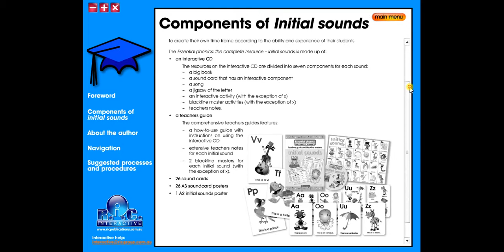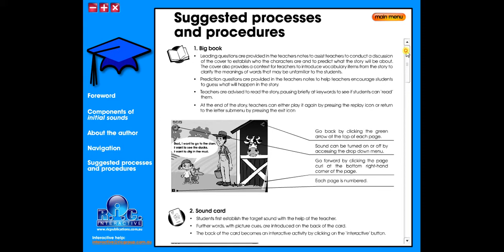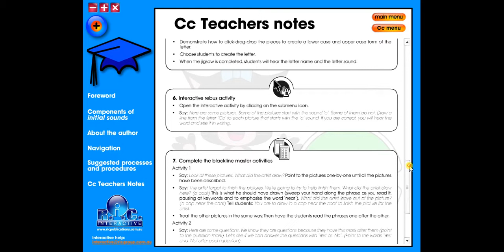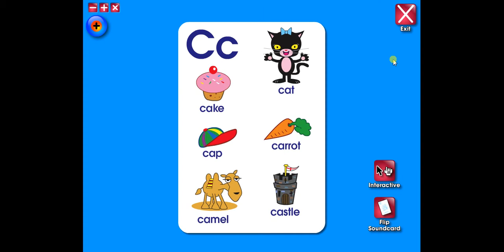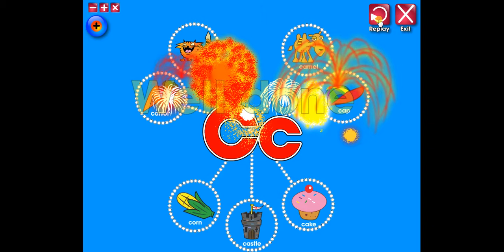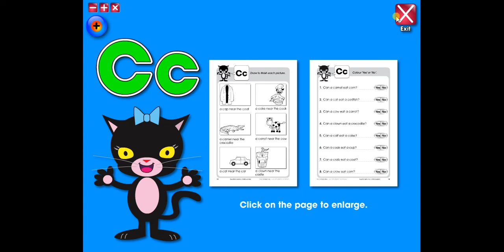Essential Phonics Initial Sounds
Initial Sounds provides the teacher with an amazing selection of contemporary print, digital and interactive resources to excite, motivate and inform young minds. The digital and interactive resources can be used on Macs, PCs and/or interactive whiteboards